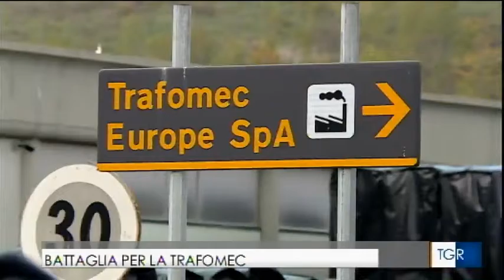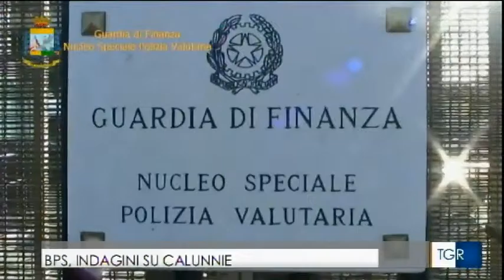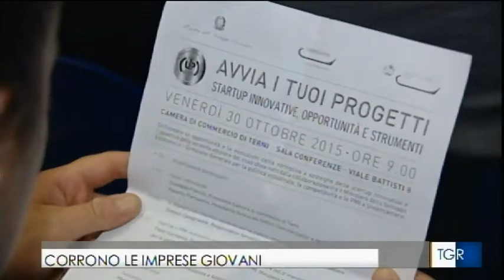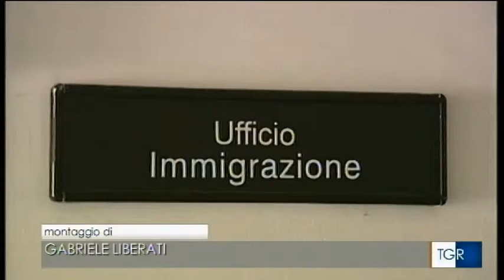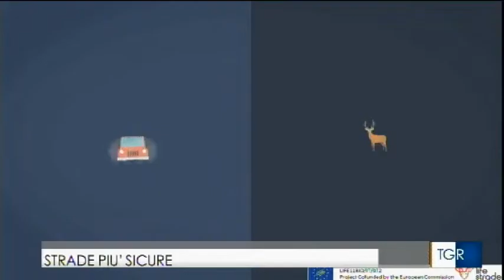Banca Popolare di Spoleto | Inchiesta NIT Holding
Il servizio del Tgr Umbria sugli sviluppi dell'inchiesta sulla Banca Popolare di Spoleto | 30 ottobre 2015